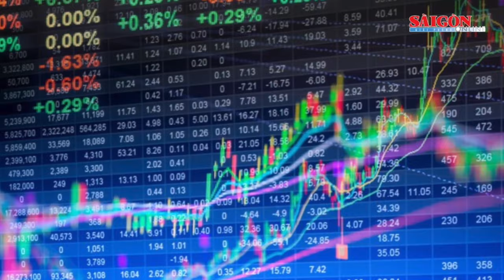Đã thu hồi hơn 386.000 tỷ đồng, kê biên 249 bất động sản và hơn 56 triệu cổ phần, cổ phiếu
Theo báo cáo thẩm tra của các cơ quan Quốc hội (chuẩn bị cho kỳ họp thứ 6 tới đây của Quốc hội), từ đầu nhiệm kỳ Quốc hội khóa mười lăm đến nay, các bộ, ngành, địa phương đã tiến hành 15.177 cuộc kiểm tra việc thực hiện chế độ, định mức, tiêu chuẩn, phát hiện 865 vụ việc vi phạm, 1.374 người vi phạm, kiến nghị thu hồi và bồi thường trên 972 tỷ đồng.